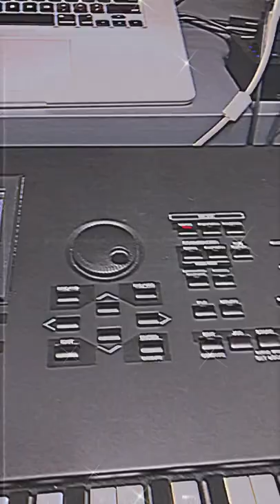Jade - Hometown, with jazzpiano